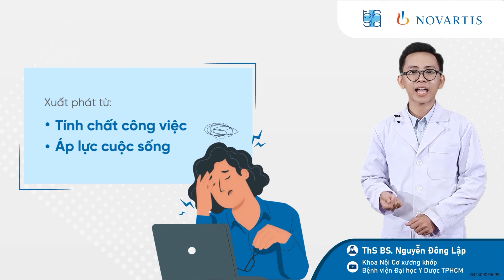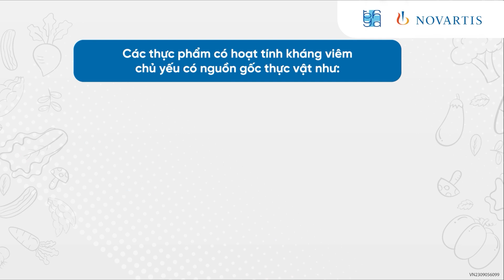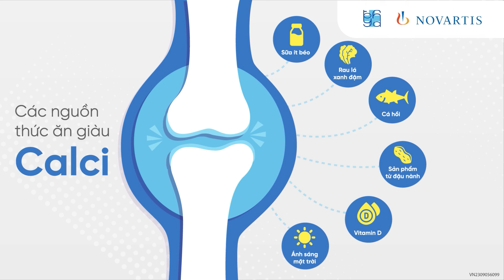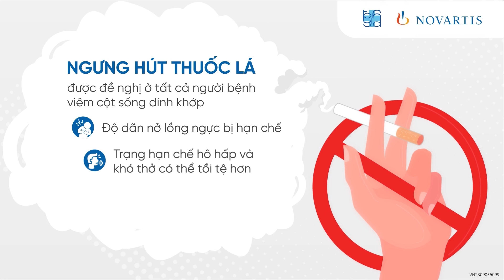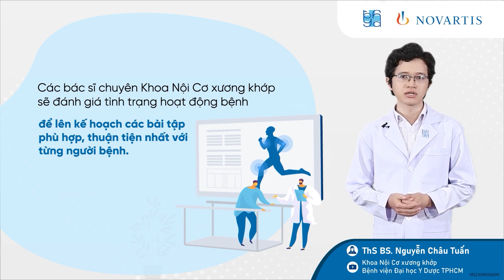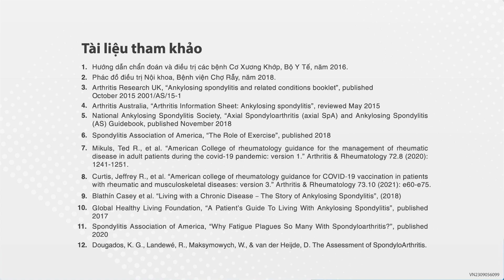Những lưu ý trong chế độ sinh hoạt, điều trị cho người bệnh viêm cột sống dính khớp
Nhằm giúp người bệnh hiểu về quá trình điều trị viêm cột sống dính khớp, Trung tâm Truyền thông phối hợp với Khoa Nội cơ xương khớp BV ĐHYD TPHCM và Công ty TNHH Novartis Việt Nam thực hiện chuỗi video kiến thức y khoa về bệnh viêm cột sống dính khớp.

Mời Quý vị theo dõi tập 5 với chủ đề “Viêm cột sống dính khớp: Tự đánh giá hoạt tính bệnh như thế nào?” để hiểu về cách đánh giá hoạt tính bệnh và hiệu quả điều trị bệnh thông qua 2 thang điểm ASAS và BASDAI.
Đồng hành cùng chương trình là ThS BS. Huỳnh Khôi Nguyên - Khoa Nội cơ xương khớp BV ĐHYD TPHCM

►”SUSBCRIBE” kênh YouTube chính thức của BVDHYD